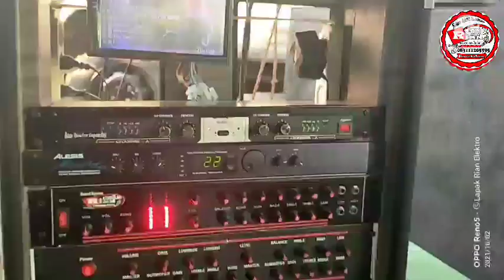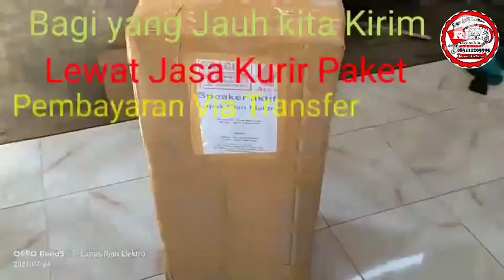Power Rakitan Class D